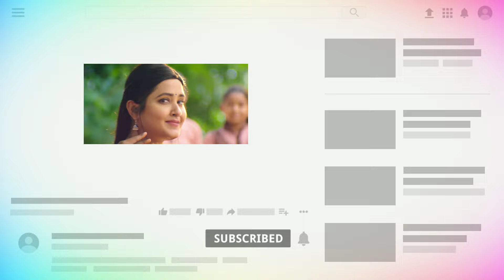Servicewali bahuriya movie | Servicewali bahuriya song release date | All Movies Updates ND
Hello doston mein is video mein aap logon ko bataunga Servicewali bahuriya song confirm release date ke bare me baat karne wala hu is video mein

Jay hind 🇮🇳🇮🇳🇮🇳🇮🇳🇮🇳🇮🇳